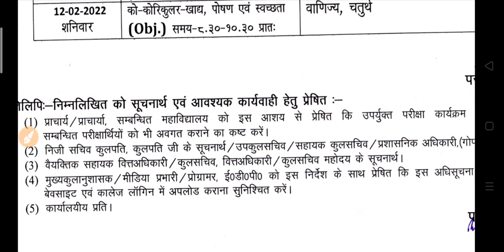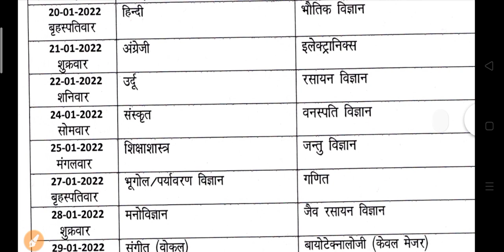20 जनवरी से होंगी कॉलेज परीक्षाएं | College Exam Date 2022 | University Exam time table 2022